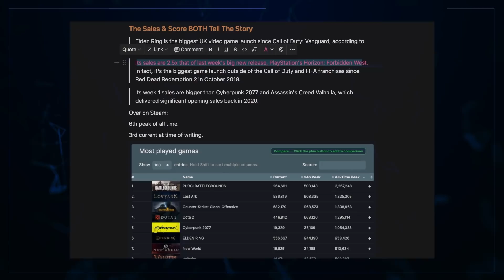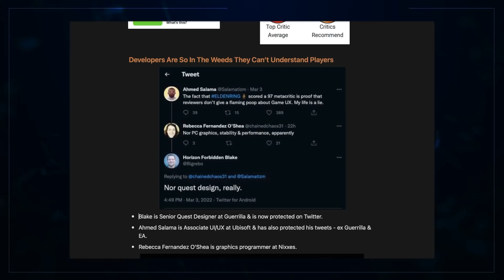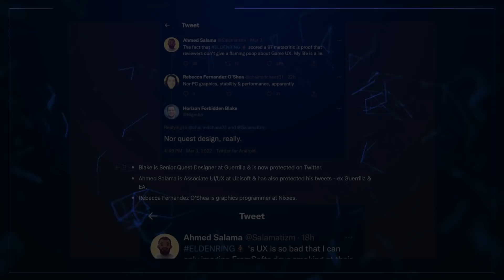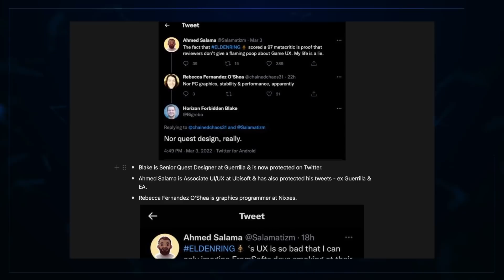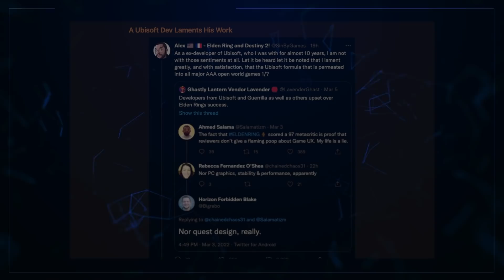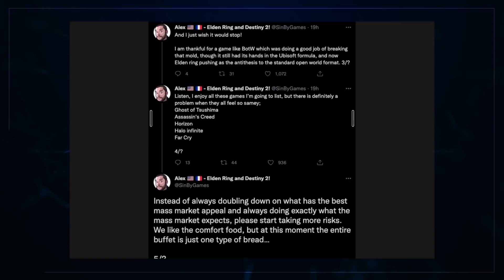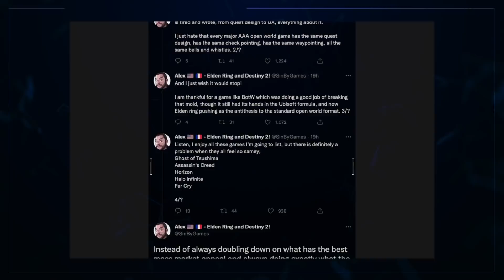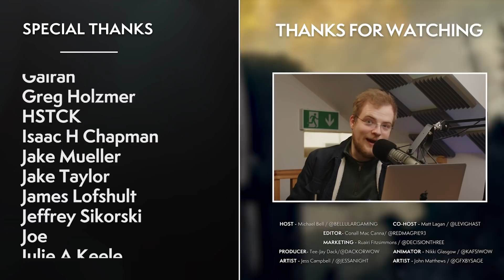Elden Ring Says NO To Western AAA, Devs Lose Their MINDS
Horizon Forbidden West developers have fired shots at the Elden Ring team. They even criticized the game on its design publicly on Twitter... yikes. Let us know your thoughts on this!

00:00 Intro
00:52 The Story - Well-Deserved Successes
03:14 The Conflict - Western Devs “Don’t Understand”?
07:43 The Redesign - Elden Ring With Western Devs?!
15:27 The Questing - The Design Within Open Worlds
24:37 The Template - Western Dev Feels Too Rigid!
31:05 The Formula - How Could It Be Varied More?